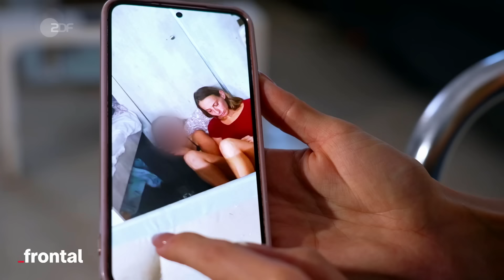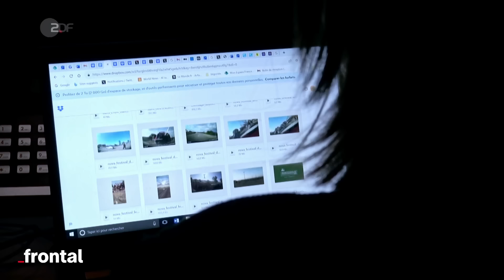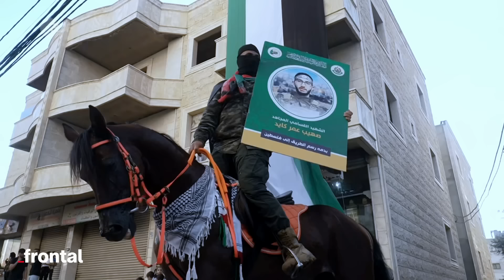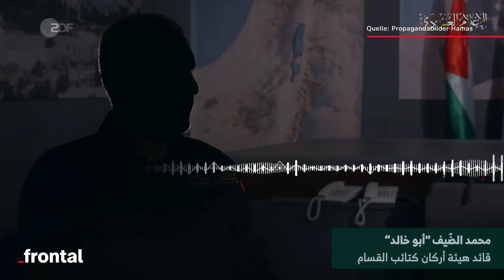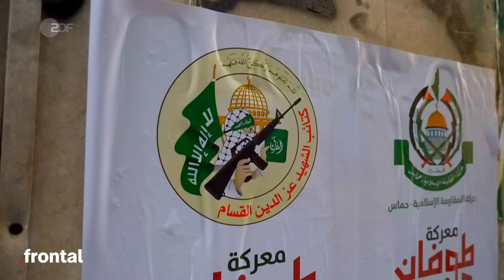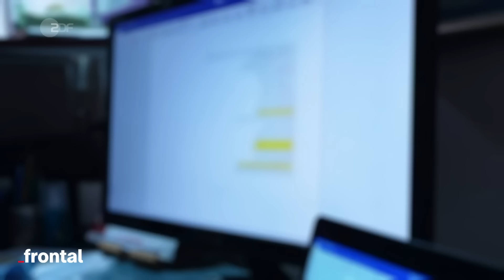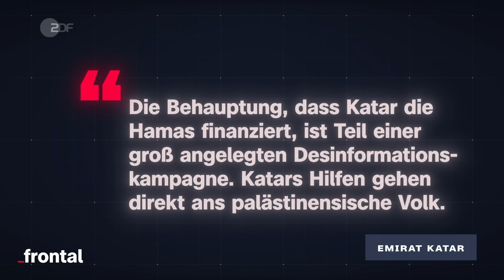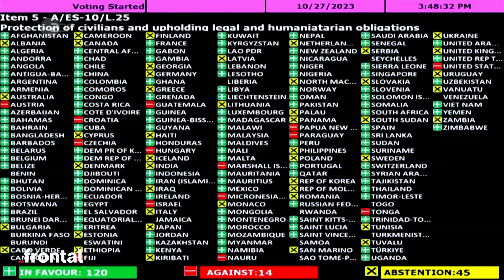Auf den Spuren der Hamas: Was steckt hinter der Terrororganisation? I frontal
Update vom 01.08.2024: Mohammed Deif, einer der führenden Befehlshaber der islamistischen Hamas, wurde von Israel für tot erklärt. Das israelische Militär bestätigte diese Information auf den Plattformen X und WhatsApp. Die Hamas meldete außerdem den Tod ihres Führers Ismail Hanija. Er soll in der iranischen Hauptstadt Teheran durch einen Angriff getötet worden sein.

⚠️ Triggerwarnung: In diesem Beitrag kommen Kriegshandlungen vor und Szenen, wie Menschen erschossen werden. Es werden unter anderem Folter und Gewalt thematisiert. Diese Inhalte können verstörend sein. ⚠️

Wir sind der radikal-islamistischen Terrororganisation Hamas auf der Spur: Wer verbirgt sich hinter den schwer bewaffneten Kommandos? Wie konnte die Hamas eine solche Operation im Geheimen planen? Wer finanziert den Terror, der im Namen angeblich aller Palästinenser wütet? Wir haben Propagandavideos ausgewertet und führende Köpfe der Hamas in Katar und im Libanon getroffen.

Kapitel:

00:00 Intro
02:03 Überfall auf ein Musikfestival
05:36 Informationsschlacht im Nahostkonflikt
12:00 Vor Ort bei einem israelischen Armee-Stützpunkt
14:53 Was wussten die israelischen Geheimdienste?
17:37 Mohammed Deif: Kopf der Qassam-Brigaden
23:33 Wir treffen einen Funktionär der Hamas
26:54 Wie Unterhändler mit der Hamas verhandeln
30:37 Wir treffen einen politischen Anführer der Hamas
33:50 Welche Rolle spielt Katar?
37:11 Die Folgen für palästinensische Zivilisten
39:22 Internationale Reaktionen
41:59 Warten auf Hilfe
44:12 Outro

Redaktion und Produktion:
France Televisions / Complément d'enquête, ZDF frontal, Cine Impuls Leipzig
Head of Content: Kyo Mali Jung

Deutsche Botschaft Tel Aviv; FAQ zu den aktuellen Entwicklungen in Israel